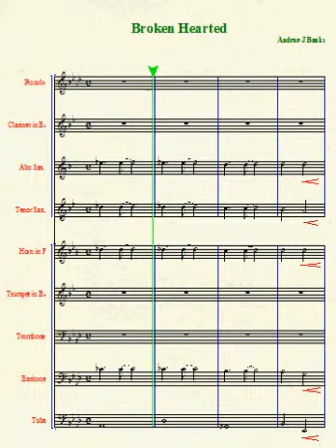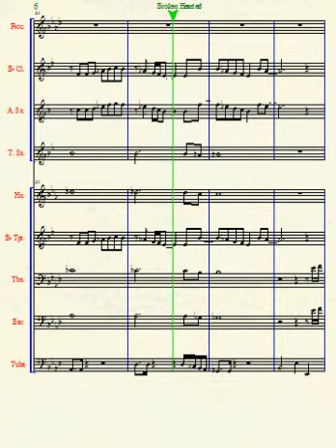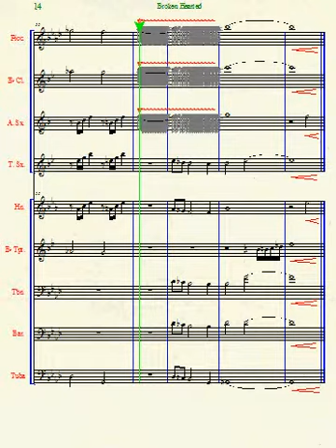Broken Hearted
A throwback arrangement that I found in a folder in my jumpdrive (flashdrive).  WWWoooowwww, this is when I first started arranging.  Usually, I don't like the songs I did in the past, but this on is okay.